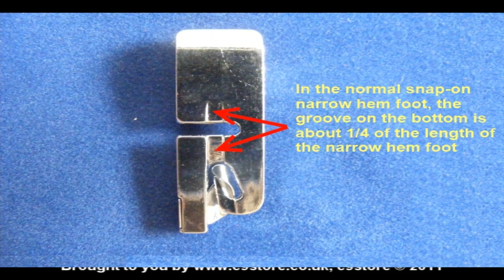C9store picot foot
Video showing how to fit and use the picot foot.

■ Picot Foot - For shell effect when hemming ■ Pied picot - Pour réaliser des effets coquille ■ Muschel-/Tricotsaumfuß - Für Muschelsäume in weichen Stoffen ■ Biezenvoet - Voor het maken van biezen ■ Prensatela de puntilla - Para dobladillo efecto concha ■ Piedino per festoncino - Per orli con effetto a conchiglia ■ Лапка для ракушечного шва (для тонких тканей)